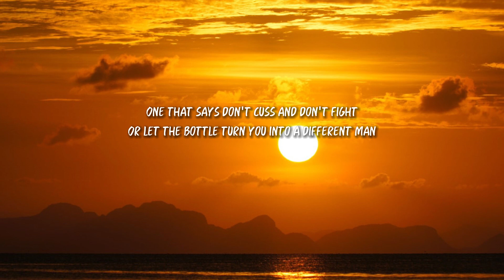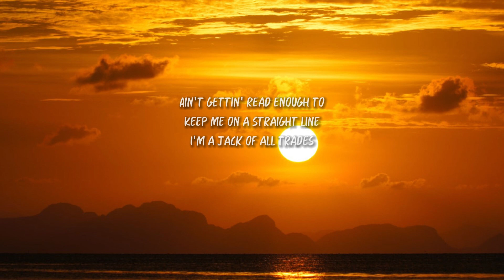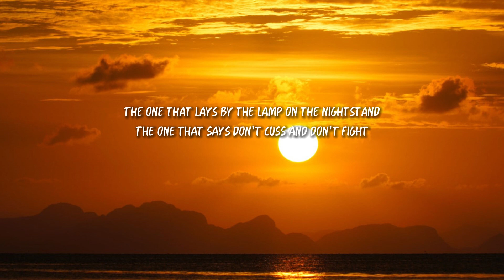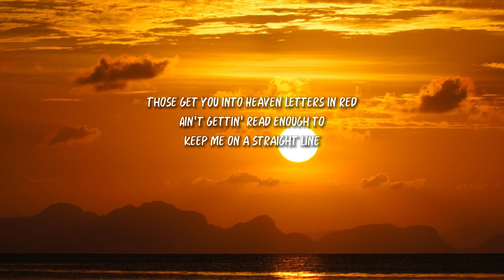Morgan Wallen - I Wrote The Book (Lyrics)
Lyrics:

[Verse 1]
When it comes to
Hitchin' the boat up
Backin' down the ramp
In my old truck
To find a bunch of logs
To catch a bunch of hogs
Yeah, I wrote the book

[Verse 2]
If you wanna learn
To throw a curve right
To catch a clean up
Lookin' on a third strike
Talk a little smack
While he's walkin' back

[Pre-Chorus]
But there's one that lays by
The lamp on the nightstand
One that says don't cuss and don't fight
Or let the bottle turn you into a different man

[Chorus]
But damn if I don't do it every Friday night
Those get you into Heaven letters in red
Ain't gettin' read enough to
Keep me on a straight line
I'm a Jack of all trades
But man I gotta say
That's one book I didn't write

[Verse 3]
I met a good girl
She had her life straight
She said she loved that I was good at everythin'
One day she left me in a cloud of dust
'Cause I never was too good at pickin' up

[Pre-Chorus]
The one that lays by the lamp on the nightstand
The one that says don't cuss and don't fight

[Chorus]
I'm a lack of all trades

[Bridge]
Yeah the good Lord knows I need it
I didn't write it but I probably oughta read it